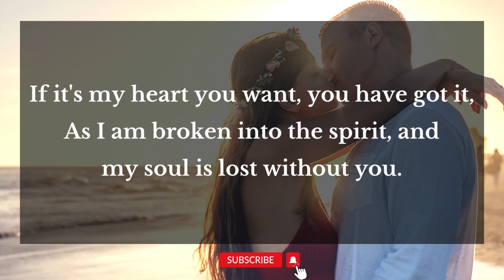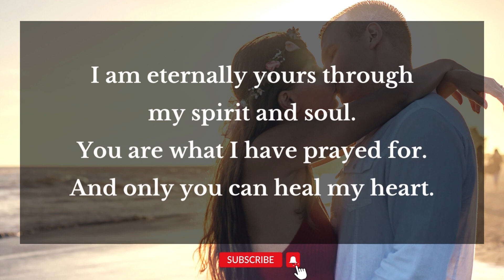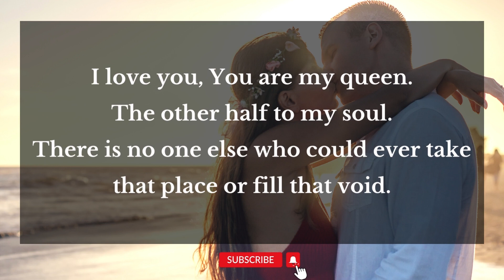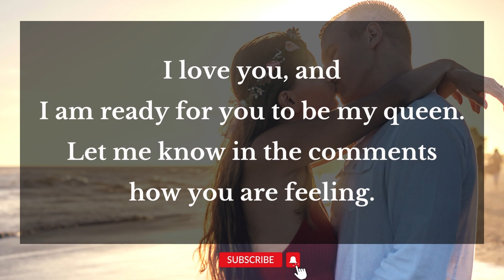DM to DF 💌 - "You're Weird In...!" | Divine Masculine Message | Divine Feminine | Twin Flame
On this Stunning Talks channel, I will be sharing with you all divine masculines - divine feminine current energy channeling and twin flame concept along with guidance ✍️.
This message is shared by Divine Masculine To Divine Feminine. Video cover emotional to experience this dm to df message. I hope you enjoy this message.
Stunning Talks Channel every day narrates dm to df message twin flame. Find out what the divine masculine has to say to the divine feminine, Basically - DM to DF Message for today. 👩‍❤️‍💋‍👨💌
dm df
dm message to df today
dm tarot
dm reading
reading love
love masculine
tarot reader
soulmate love reading
flames reading
flame reading
masculine reading
love reading
twin flame
twin flames
twin flames 11:11
happy twins 11:11